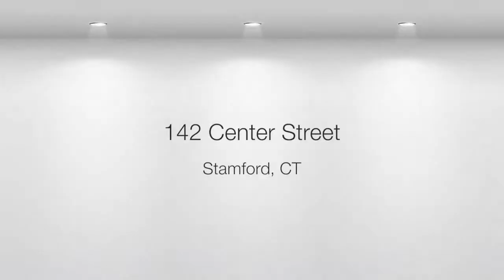142 Center Street, Stamford, Connecticut 06906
Contact Jodi Boxer at - Move right in to this beautiful 3 bedroom colonial on a quiet street in Stamford!